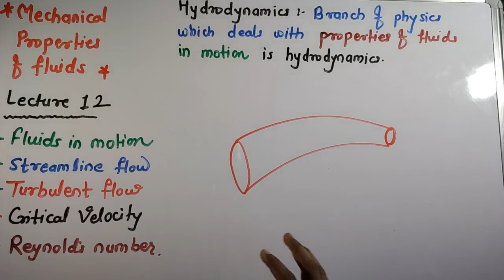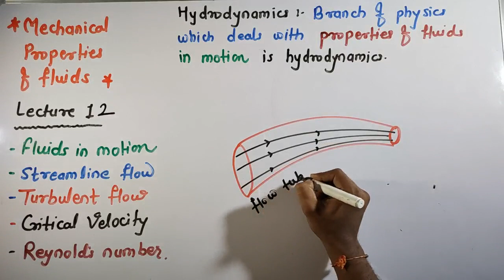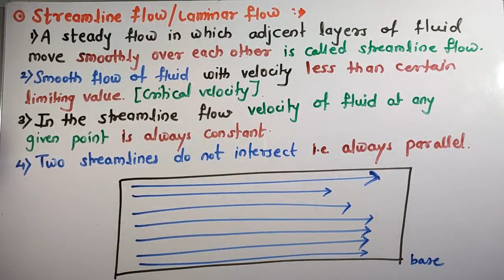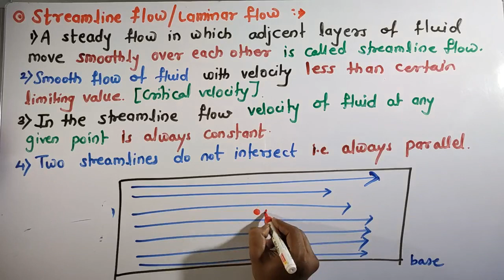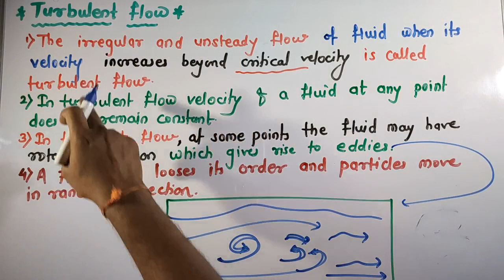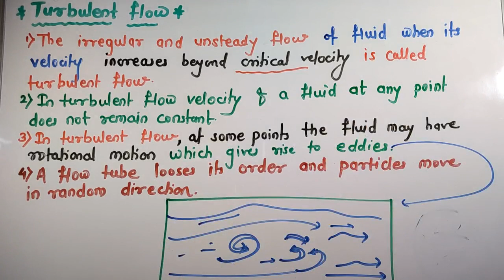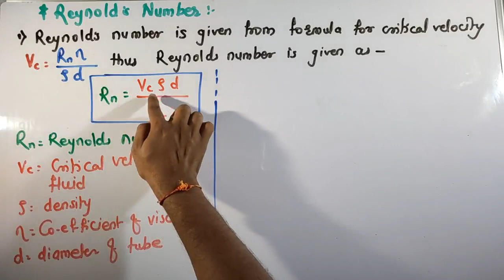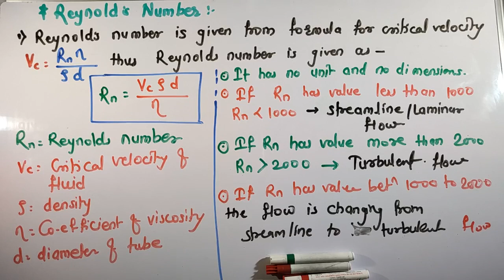Mechanical properties of Fluids 12. Hydrodynamics. Streamline and turbulent flow. Reynolds number .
This video contains explanation about Flow of Fluids as streamline and turbulent flow . It also explains critical velocity of fluid and Reynolds number .
These are the terms of Hydrodynamics which is branch which studies flow of  fluids .

Surface tension. Forces. Molecular Theory

Surface tension and relation between surface energy

Angle of contact . Explanation with experiment .

Expression for excess pressure inside liquid drop. Laplace law.

Capillary action Explanation: rise or fall of liquid in capillary

Expression for rise or fall of liquid in Capillary Action